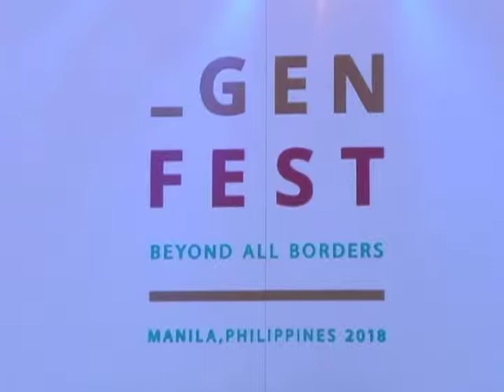_GENFEST: BEYOND ALL BORDERS (DAY 1) EPS. 2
Video Coverage of Genfest 2018.

It is attended by youths from almost 100 countries across the globe. And also, feature here is SVHFI-BANDA KATORSE as they serenaded the crowd from lobby to the center stage.

Just a little trivia, do you know that Genfest is an international youth festival generally held every 6 years, will take place for the first time outside Europe. This time it will be in Asia, in the Philippines. The theme and title for Genfest 2018 is BEYOND ALL BORDERS.